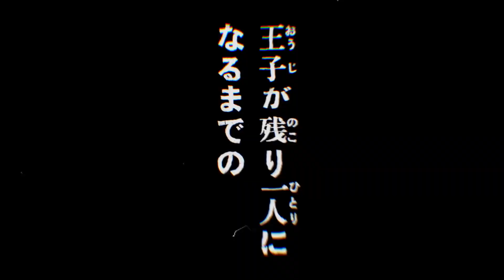【公式】『HUNTER×HUNTER』37巻発売記念スペシャルPV / [Official] ``HUNTER x HUNTER'' Volume 37 Release Special PV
『HUNTER×HUNTER』第37巻（冨樫義博・著／定価528円（税込））発売！

発売を記念してスペシャルPV公開！

「殺し合いの旅です」
「ヒソカの首を獲ってこい」
「終わりにしよう…父さん」
「オレが継承戦を制覇する」
「助けるわ 絶対に…!!」

“蠢く、思惑。“

11月4日発売！

週刊少年ジャンプにて連載中！

【冨樫義博展】
会場：森アーツセンターギャラリー（六本木ヒルズ森タワー 52F）
会期：2022年10月28日(金) ～ 2023年1月9日(月祝)
時間：午前10時~午後8時（最終入場：午後7時30分）

"HUNTER x HUNTER" Volume 37 (written by Yoshihiro Togashi/list price 528 yen (tax included)) released!

A special PV has been released to commemorate the release!

"It's a trip to kill each other."
"Catch Hisoka's head."
"Let's end it... Dad."
"I will conquer the succession battle"
"I'll help you absolutely...!!"

“Wriggle, speculation.”

Released on November 4th!

Serialized in Weekly Shonen Jump!

[Yoshihiro Togashi Exhibition]
Venue: Mori Arts Center Gallery (Roppongi Hills Mori Tower 52F)
Dates: October 28, 2022 (Friday) to January 9, 2023 (Monday)
Time: 10:00 am - 8:00 pm (Last entry: 7:30 pm)